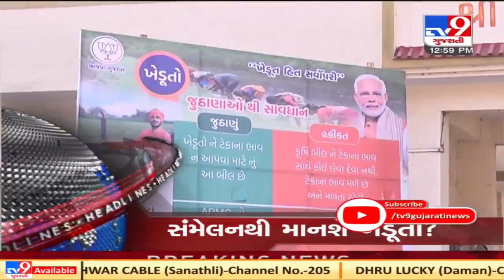Top News Headlines Of This Hour : 17-12-2020 | Tv9GujaratiNews